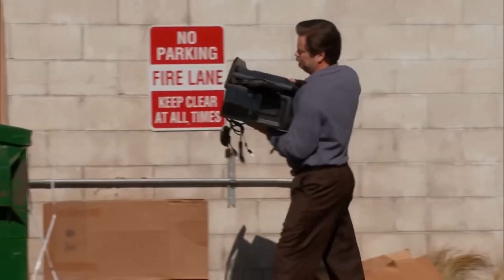WHAT AN ABSOLUTE DISASTER | NEW TRIAL ON THE WHEEL ON FORZA HORIZON 5